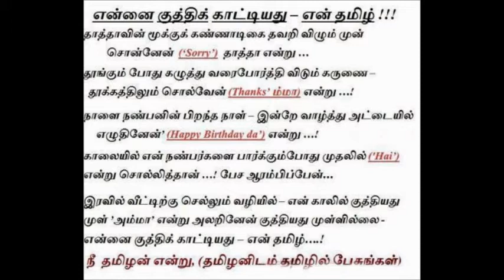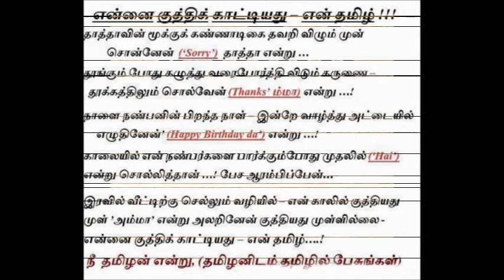தமிழ் மொழியைக் காப்பாற்றுவோம்!